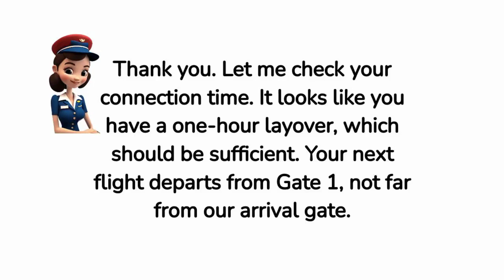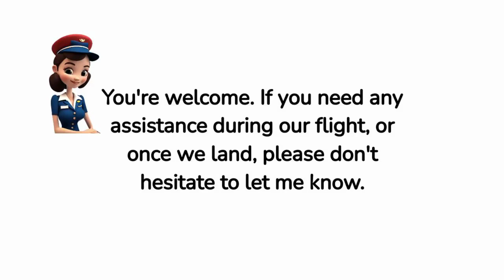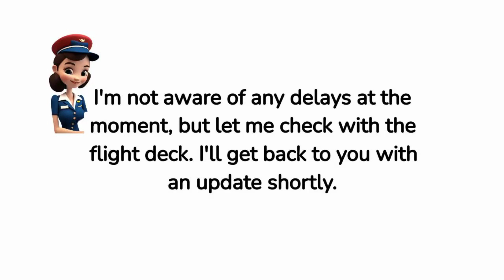Topic 95 - Conversation with Air Hostess 🗨️ English Conversation Practice with Mr. D 🗨️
Speak English Everyday to Improve English Speaking Skills. Speaking English Practice Conversation.

The original works are not negatively impacted by this video (in fact, they would benefit from it). This video also serves as a teaching tool.